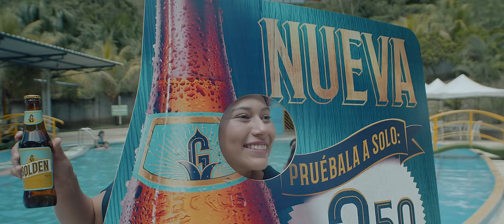Pelo D'Ambrosio - ¿Y QUÉ PASÓ? (Oficial Video 4K)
y dale a la 🔔 para ser el primero en ver mis Videoclips❗️️️

Pelo D'ambrosio®

LETRA: ¿Y QUÉ PASÓ?

Ese cariño que te regalé
Me lo devuelves en este momento
Todos mis días que te regalé
Voy a pensar que nunca lo vivimos
¿Qué te paso?
Tú eras tan linda, casi un ángel
Qué tonto fui creyendo en ti
Se acabó
¿Y qué pasó con tu amor?
Tanto cariño, ¿Dónde fue a parar?
¿Qué paso con tu amor?
¿Qué te paso?
Se acabó
Tanto cariño, ¿Dónde fue a…

PeloD'Ambrosio #¿Y QUÉ PASÓ?